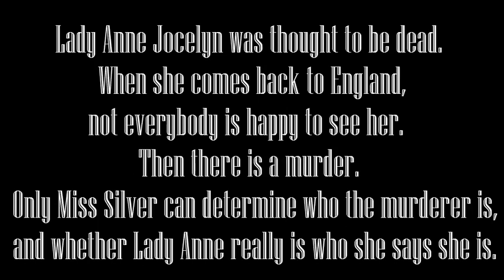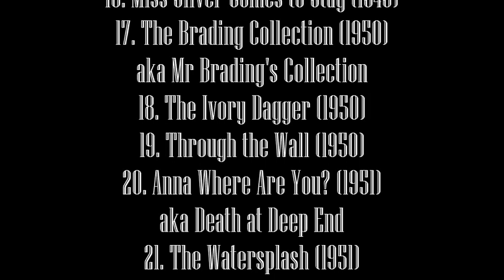100 Books You Must Read - #45 - The Traveller Returns by Patricia Wentworth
One thing I really like about this is she/isn't she mystery is that it is really hard to guess if she is or isn't!

Patricia Wentworth wrote other mysteries in a similar style featuring other characters,
but the Miss Silver ones are my favourite.

*Book Title - Author - Year Of First Publication (Author's Country Of Origin)*

Children
The Wizard Of Oz - L. Frank Baum - 1900 (U.S.) - #37
A Little Princess - Frances Hodgson Burnett - 1904 (England) - #12/13
Anne Of Green Gables - Lucy Maud Montgomery - 1908 (Canada) - #4
Little House On The Prairie - Laura Ingalls Wilder - 1935 (U.S.) - #42
Pippi Longstocking - Astrid Lindgren - 1945 (Sweden) - #28/29
Charlie And The Chocolate Factory - Roald Dahl - 1964 (Wales) - #28/29
The Ordinary Princess - M. M. Kaye - 1980 (England) - #12/13

Teen/Young Adult
The Disreputable History Of Frankie Landau-Banks - E. Lockhart - 2008 (U.S.) - #26
13 Little Blue Envelopes - Maureen Johnson - 2005 (U.S.) - #1
Paper Towns - John Green - 2008 (U.S.) - #21

A Tale Of Two Cities - Charles Dickens - 1859 (England) - #6
Around The World In 80 Days - Jules Verne - 1873 (France) - #8
Adventures Of Huckleberry Finn - Mark Twain - 1885 (U.S.) - #22

Contemporary Classic
The Good Earth - Pearl S. Buck - 1931 (U.S.) - #38
Animal Farm - George Orwell - 1945 (England) - #25
To Kill A Mockingbird - Harper Lee - 1960 (U.S.) - #30

Adventure
Treasure Island - Robert Louis Stevenson - 1883 (England) - #43

Mystery
The Adventures Of Sherlock Holmes - Sir Arthur Conan Doyle - 1891 (England)- #35
The Maltese Falcon - Dashiell Hammett - 1929 (U.S.) - #41
Fer-de-lance - Rex Stout - 1934 (U.S.) - #24
And Then There Were None - Agatha Christie - 1939 (England) - #2
The Traveller Returns - Patricia Wentworth - 1945 (England) - #45
The Sweetness At The Bottom Of The Pie - Alan Bradley - 2009 (Canada) - #5

Romance
The Blue Castle - Lucy Maud Montgomery - 1926 (Canada) - #44
The Convenient Marriage - Georgette Heyer - 1934 (England) - #10
Gone With The Wind - Margaret Mitchell - 1936 (U.S.) - #36
Rebecca - Daphne DuMaurier - 1938 (England) - #32
The Ivy Tree - Mary Stewart - 1961 (England) - #34

Scifi
The Hitchhikers Guide To The Galaxy - Douglas Adams - 1979 (England) - #9
The Eyre Affair - Jasper Fforde - 2001 (England) - #33

Fantasy
The Hobbit - J.R.R. Tolkein - 1937 (England) - #39
The Princess Bride - William Goldman - 1973 (U.S.) - #23

Humour/Comedy
Much Obliged, Jeeves - P.G. Wodehouse - 1971 (England) - #27

Memoir
Little Princes - Conor Grennan - 2011 (U.S.) - #14

Contemporary Fiction
Cordelia Underwood - Van Reid - 1998 (U.S.) - #40
Ella Minnow Pea - Mark Dunn - 2001 (U.S.) - #11
Sarah's Key - Tatiana de Rosnay - 2007 (France) - #7
The Guernsey Literary & Potato Peel Pie Society - Mary Ann Shaffer/Annie Barrows - 2008 (U.S.) - #3